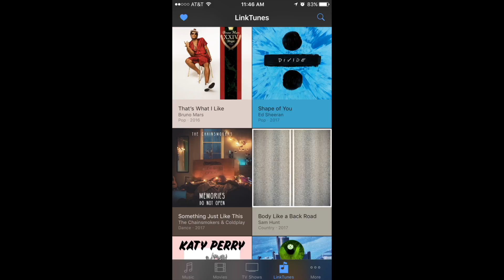JAILBREAK: How to download songs through ITUNES!!!